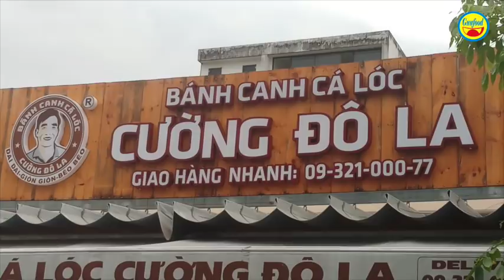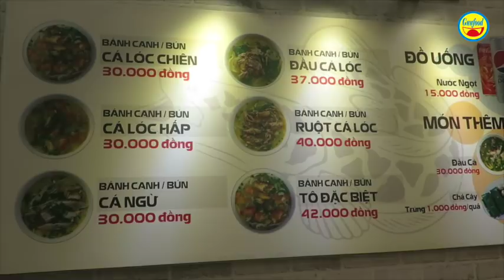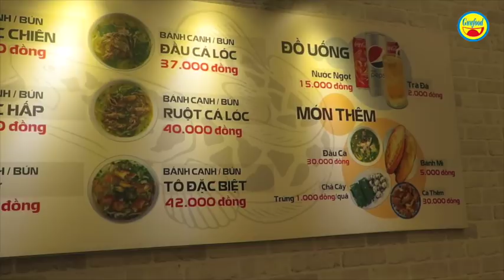Bánh canh cá lóc Cường đô la nổi tiếng ngon, sạch, giá bình dân ở Sài Gòn - Guufood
Đây là quán bánh canh cá lóc mang thương hiệu Cường Đô la ở Sài Gòn. Hiện quán bánh canh cá lóc Cường đô la có hệ thống là 3 quán tại các quận Gò Vấp, Thủ Đức và quận 9. Chủ quán bánh canh này có tên thường gọi là Cường đô la, như biệt danh của thiếu gia Cường đô la nên anh lấy tên quán là như thế.

Bánh canh cá lóc Cường đô la nổi tiếng ngon, sạch, giá bình dân.Giá cả thường là từ 30 - 42 ngàn đồng/tô, ăn kèm với rau cải mầm đạt tiêu chuẩn sạch, không hóa chất.

Dưới đây là clip mà Guufood ghi nhận trong 1 lần ghé cơ sở quán bánh canh cá lóc Cường đô la ở sát bờ sông Sài Gòn, đoạn thuộc phường Hiệp Bình Chánh, quận Thủ Đức. Nếu có dịp thì bạn nên ghé thường thức món bánh canh cá lóc Cường đô la nổi tiếng ngon, sạch, rẻ nhé!